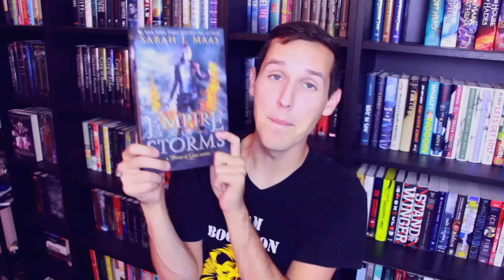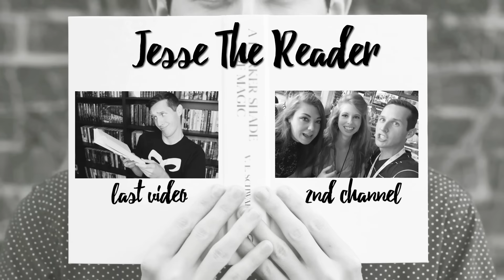FRIDAY READS & UPCOMING EVENTS!